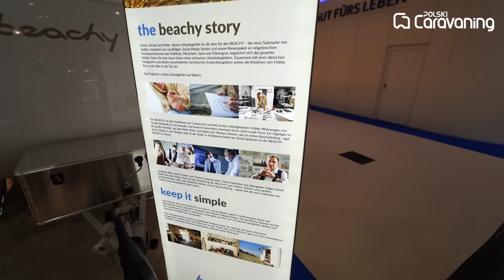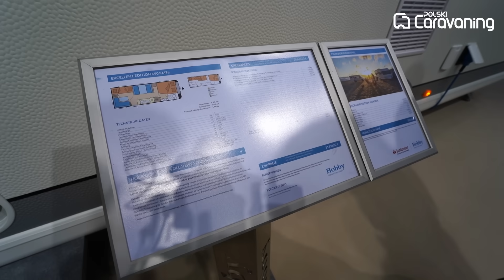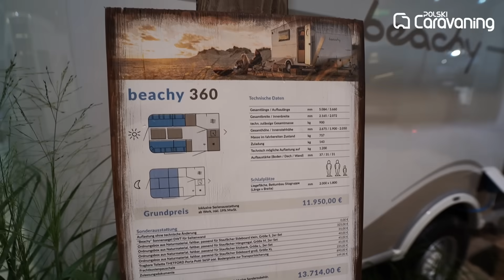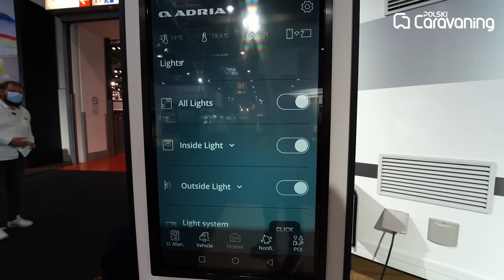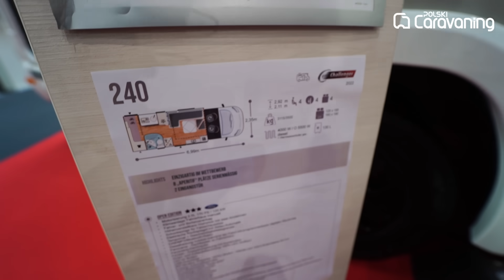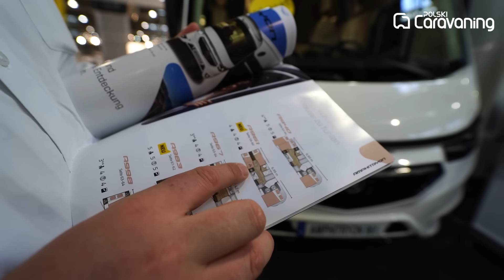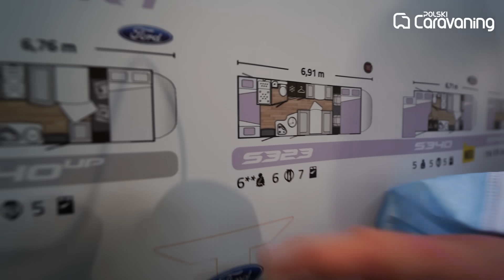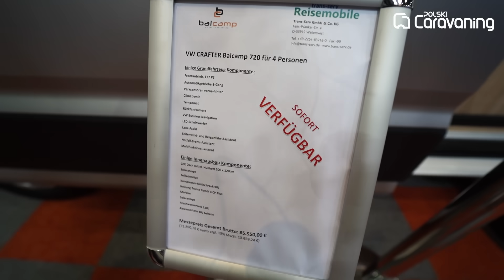Caravan Salon 2021 - dzień pierwszy (polskicaravaning.pl)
Jeszcze gorąca relacja z pierwszego dnia Caravan Salon 2021, czyli największych targów caravaningowych w Europie. W materiale m.in. kamper vany, przyczepy kempingowe Hobby, przyczepa Adria Alpina, marka Mobilvetta i polski producent Balcamp.

0:00 Wstęp
0:31 Hobby
31:03 Adria
38:04 Mobilvetta
48:24 Randger
50:11 Challenger
54:48 Benimar
1:09:01 Balcamp